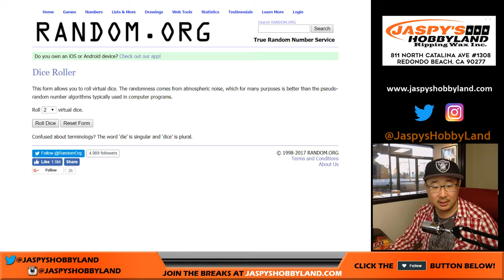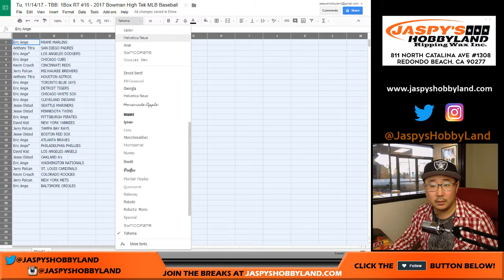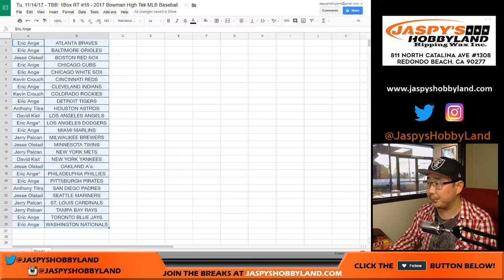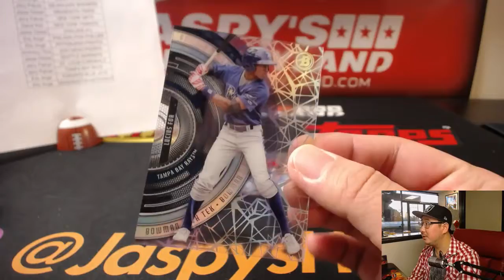Tu, 11/14/17 - TBB: 1Box RT #16 - 2017 Bowman High Tek MLB Baseball